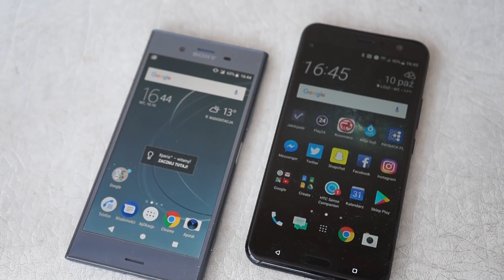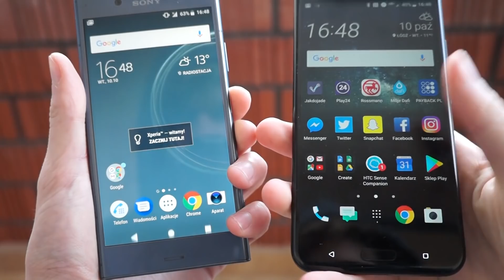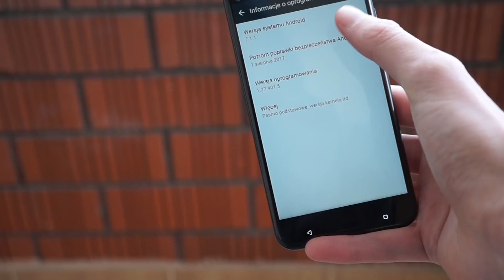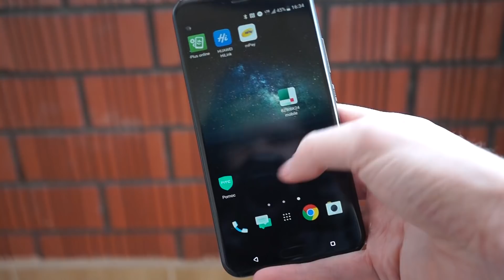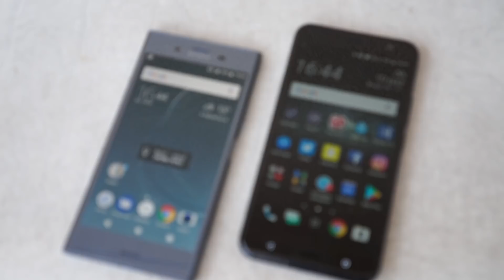Porównanie HTC U11 vs Sony Xperia XZ1